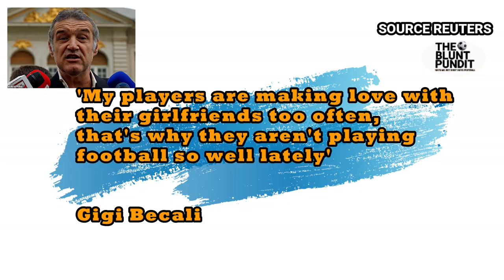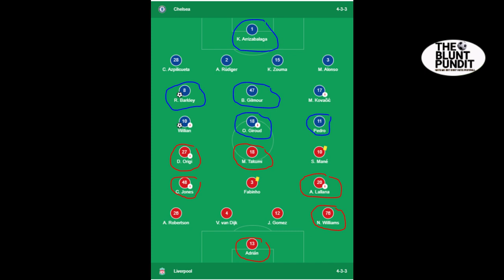My players are having too much sex; Gigi Becali | Steve Nicol is my most biased pundit.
According to Reuters Gigi Becali, the owner of Bucharest Football club accused his players of having too much sex with their wives. Watch my take on this.

I have also appointment my world most biased pundit. Steve Nicol won it for me. How can you say that Ramos is not world class.

video sources - ESPN